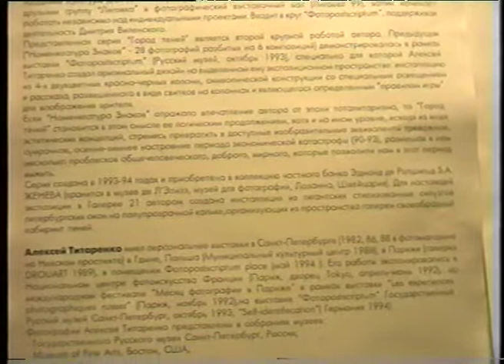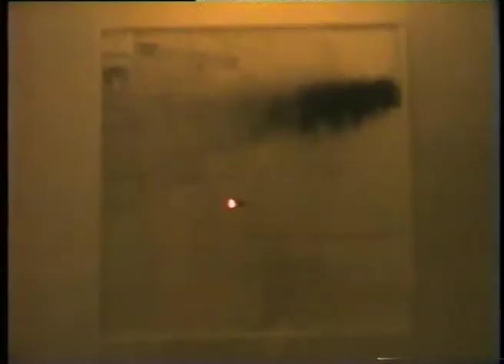Фотовыставка Алексея Титаренко "Город теней", 1994